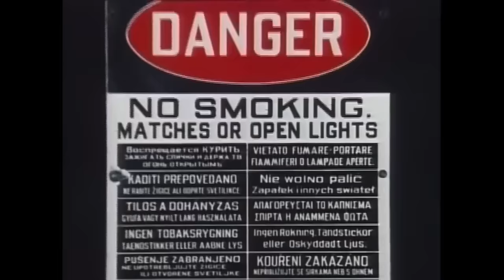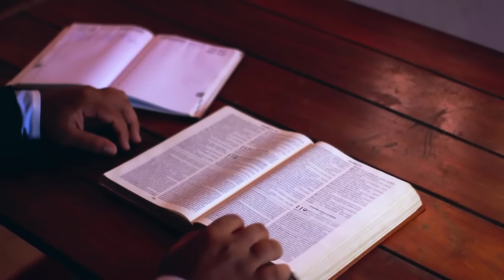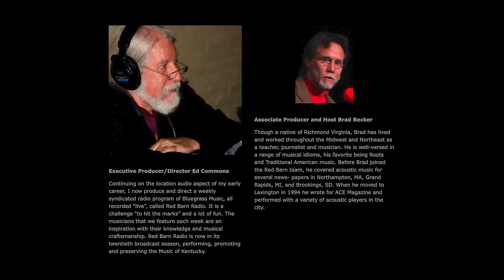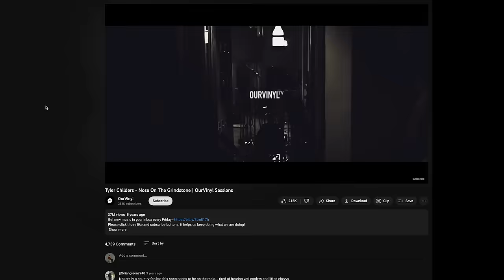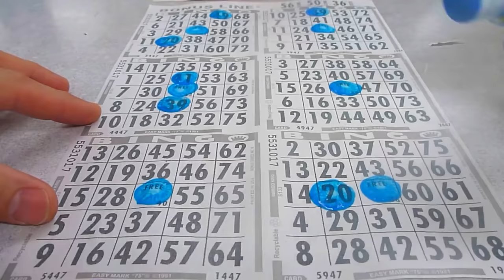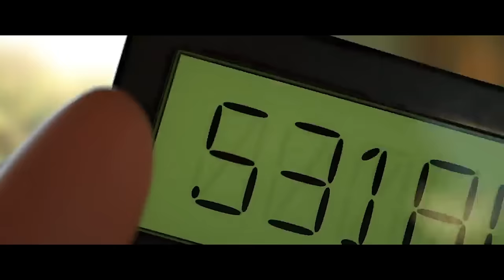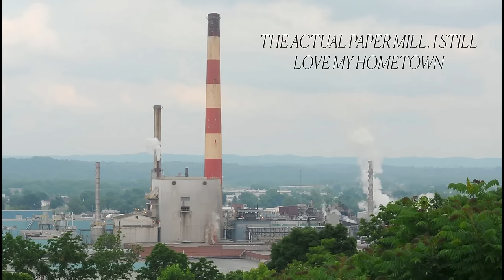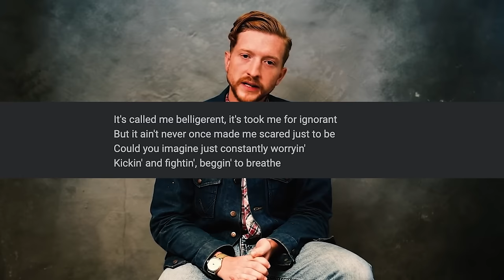The Origins and Rise of Tyler Childers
Ever wanted to know a little bit more about Tyler and how he got to where he is today? This is the video for you. Tyler has been one of my favorites for a while now. What makes you like his music? THANK YOU for following along on the journey and supporting me on my way to 1000 subs! Let's do this!

TIMESTAMPS:

0:00 - Intro
0:59 - Growing Up
3:16 - Bottles and Bibles
4:59 - Red Barn Radio
5:59 - OurVinyl
7:34 - Purgatory
12:26 - Country Squire
16:19 - Long Violent History
19:42 - Can I Take My House to Heaven
23:49 - Outro